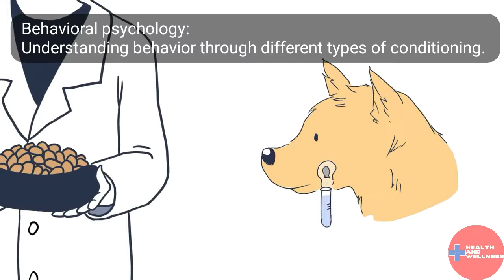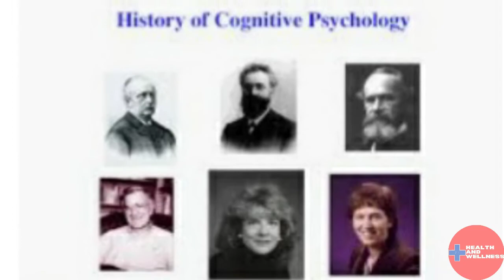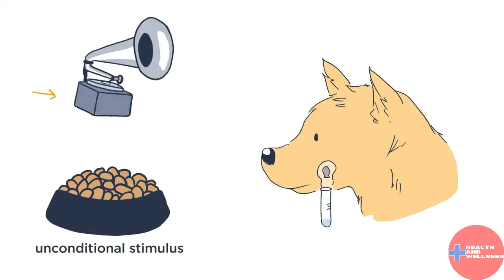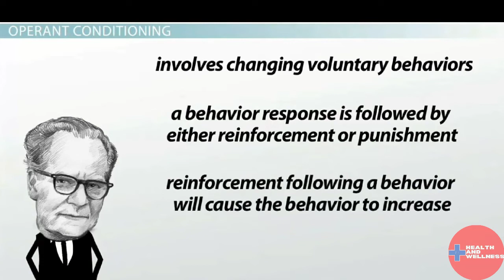Types of Psychological Specialties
The four major areas of psychology are clinical psychology, cognitive psychology, behavioral psychology, and biological -psychology.  Clinical psychology is counseling for mental and behavioral health. Cognitive psychology involves the study of the mental processes. Behavioral psychology deals with understanding behavior through different types of conditioning. Finally, Bio-psychology peruses research on the brain, behavior, and evolution.

🕛TIMESTAMPS:-
0:00 Types of Psychology
0:25 Clinical Psychology
1:05 Cognitive Psychology
1:53 Behavioral. Psychology
3:30 Biopsychology